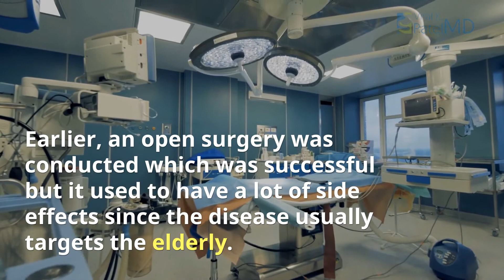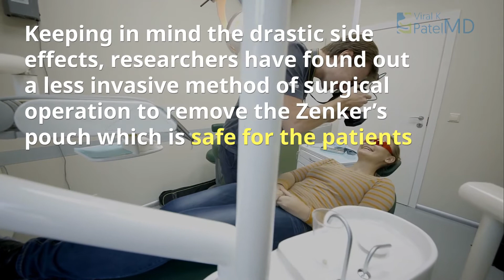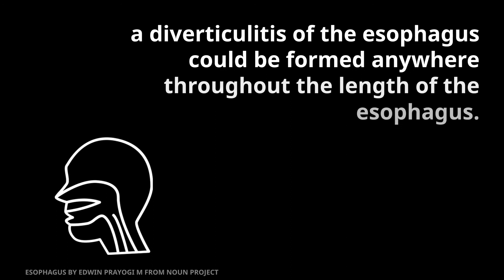How is Zenker’s diverticulum treated? | Viral Patel MD Gastroenterology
The only form of treatment available to permanently treat the Zenker’s Diverticulum is surgical methods.
There is no way of non-surgical treatments available which can promise a permanent removal of the diverticulum.
Therefore, all the doctors throughout the United States recommend their patients to get a surgical treatment done in order to get a quality of life ahead